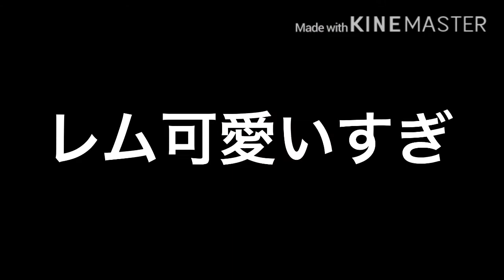【リゼロス】この記憶結晶だけは重ねるな！今まで損してた！？今からでも遅くない！#10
記憶結晶って大事だね〜